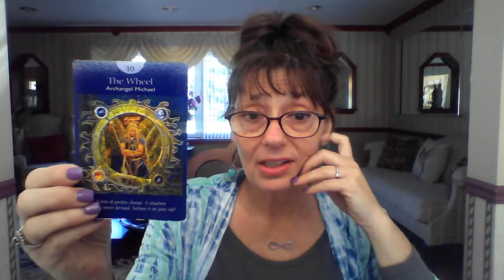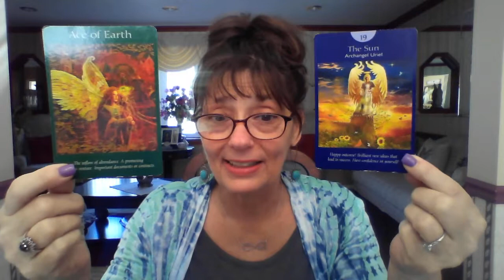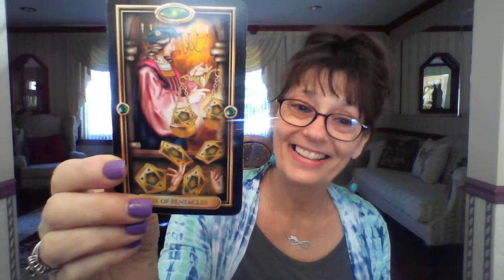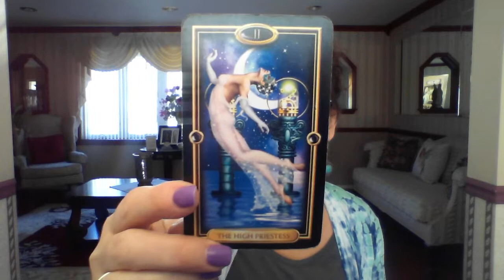Air Signs Tarot Reading ~ Gemini, Libra, Aquarius. Money! With Cindy St Martine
Thank you Kindly for visiting my channel. I appreciate all the Love light and Support you show me. This is reading for all my Enchanted Air Sign Brothers and Sisters. For a personal one on one reading please contact me or visit my website cindyshealing.com. It doesn't matter when you watch this video, if you're are guided to watch, then there is a message for you at that time. Namaste With Divine Peace and Love.  Your Healing Begins Now.

A great way to show your Love, Gratitude & Support for my time is by kindly making a donation, Thank You Very Much..

The Air Signs: Gemini, Libra, Aquarius
Air signs are all about action, ideas, and motion—they are the “winds of change.” When a strong gust hits you, you can’t help but move. While some within their ranks may be true-life “airheads,” others are as powerful as a gravity-defying G-force. Air signs bring everyone a breath of fresh air when things start to get stale. Like the breeze, you can’t quite catch them, and you never know where they’ll drop you once they sweep you up. It will almost always been an adventure, though.